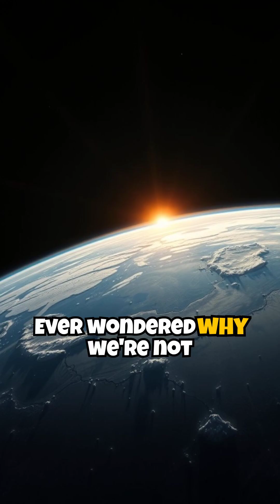It's hotter inside the Earth than it is on the surface of the Sun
In this fascinating video, we travel to the depths of our planet to uncover one of Earth's most mysterious secrets. You'll learn why the temperature in the Earth's core reaches 6000°C - comparable to the temperature of the Sun's photosphere! But why aren't we burning up?